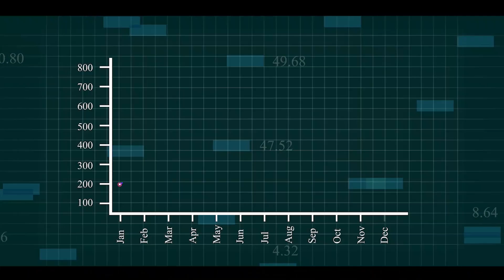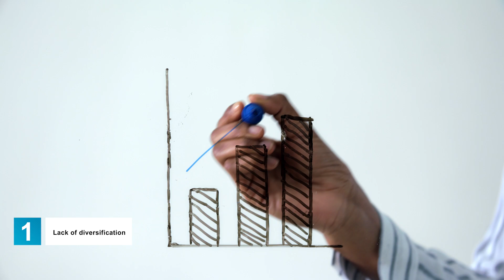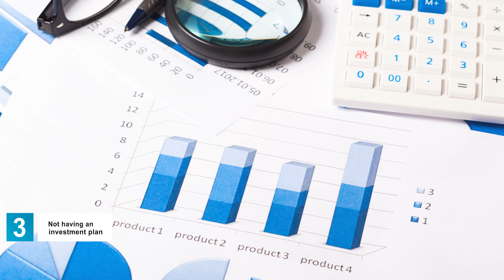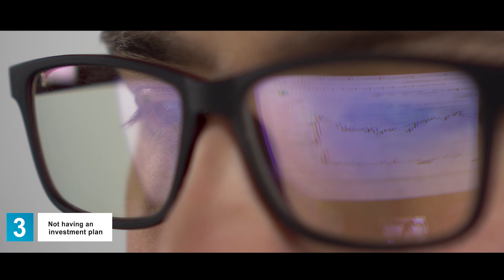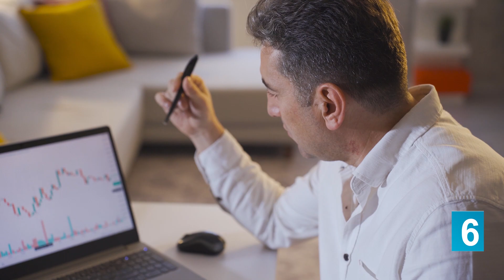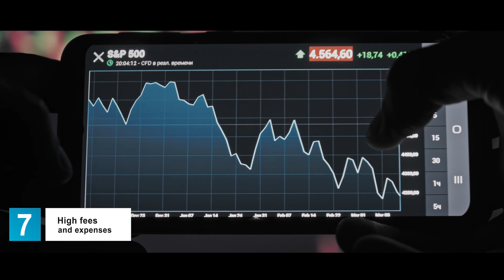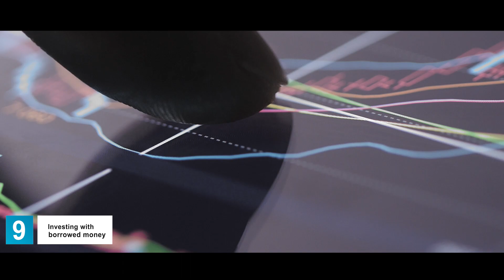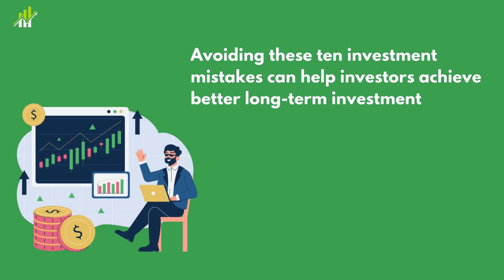Top Ten Investing mistakes you must avoid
In this video we will discuss Top Ten investing mistakes you must avoid